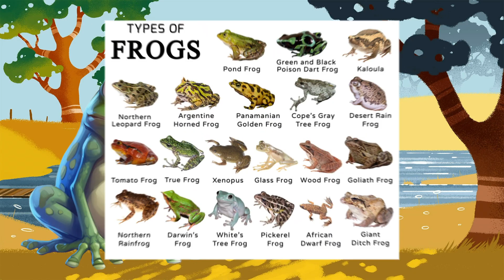Science Frog Song for Kids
Ribbit! Ribbit! Get ready to hop into a fun and educational adventure with our lively frog song for kids! This catchy tune introduces children to the fascinating world of frogs and teaches them interesting facts about these amazing amphibians.

Join our animated characters as they sing and dance. Along the way, we'll explore the different habitats where frogs live, the sounds they make, and the important role they play in our ecosystem.

This interactive and educational song is designed to engage young learners and spark their curiosity about nature. With colorful visuals and easy-to-follow lyrics, children will not only be entertained but also gain a deeper understanding of the natural world around them.

Parents and teachers, this frog song is a great addition to your educational resources. Use it in the classroom or at home to supplement lessons about animals, habitats, or life cycles. Let's inspire a love for learning and nature in our little ones!

Hop on over and join us in celebrating the wonderful world of frogs!